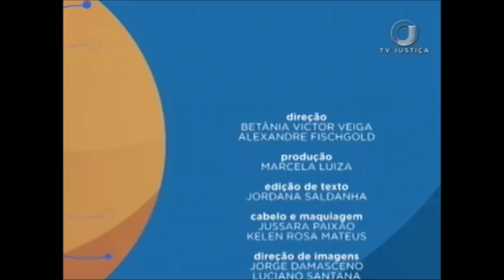Saber Direito Aula - Lei de Migração - Aula 4 (30/11/17)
O programa Saber Direito Aula desta semana vai falar sobre a Lei de Migração. A convidada é Daniela Menezes, advogada e professora de Direito Internacional. Leia a íntegra da sinopse